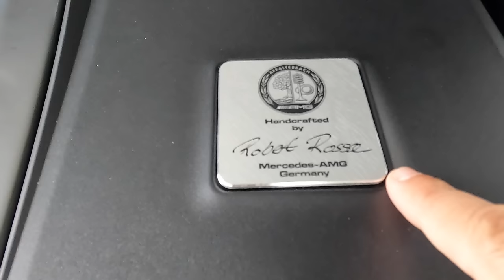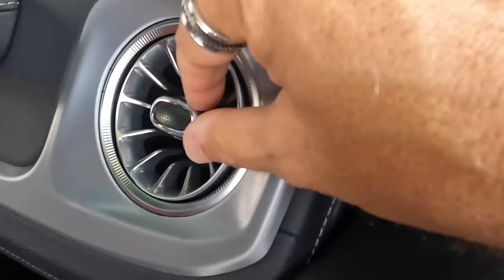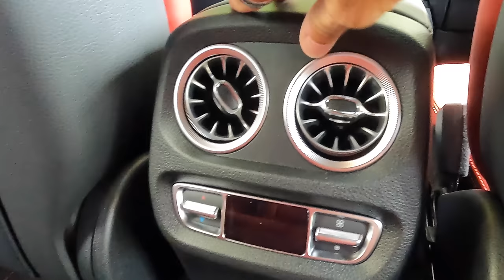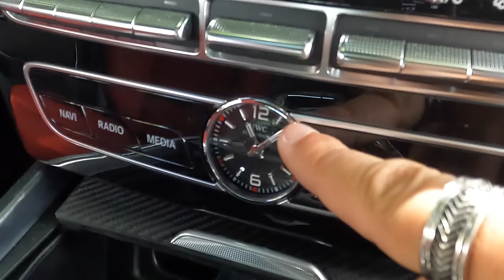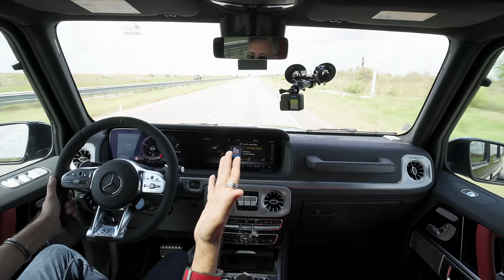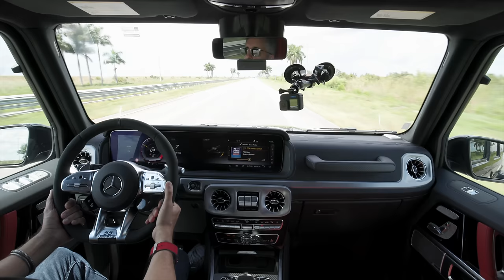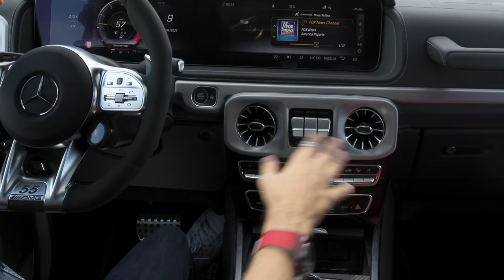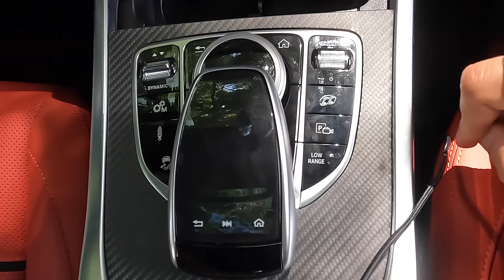Mercedes Benz G 63 AMG | Edición 55 • Leyenda Elevada a una Potencia Superior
Con 577 caballos hechos a mano, el AMG G 63 es una leyenda elevada a una potencia superior para una nueva era. El lujo avanzado, la confianza inquebrantable y la amplia individualización le permiten crear un G que se sienta cómodo en cualquier rincón del mundo.

2022 mercedes g63 changes g63 pov al vazquez 2022 mercedes g63 4x4 2022 mercedes g63 4x4 squared